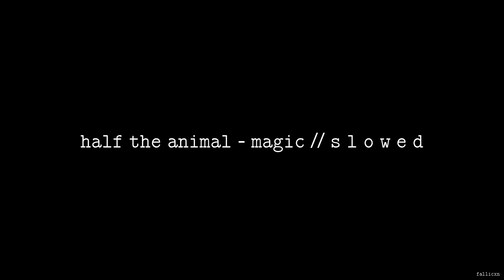Half The Animal - Magic // S L O W E D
close your eyes, we're going under

Fallicxn